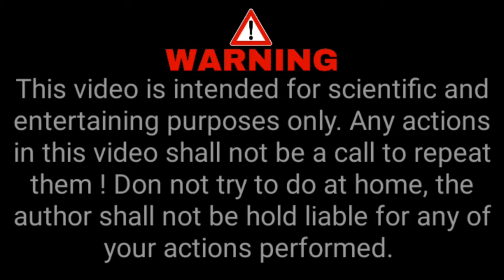SLINGSHOT vs 100W BULB || EXPERIMENT ODIA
Pls don't repeat this at home or anywhere. Just watch and enjoy🤗